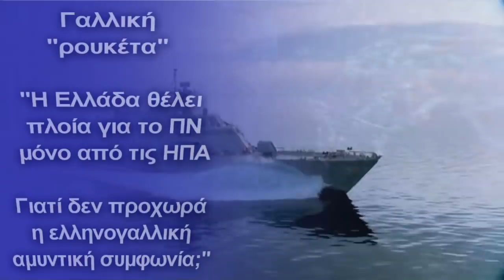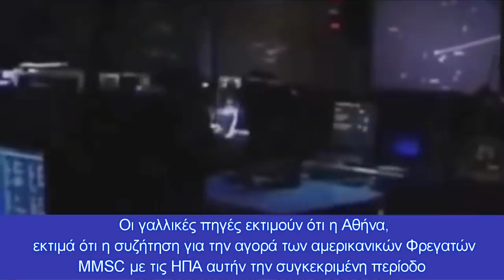Γαλλικά ΜΜΕ: ''Η Ελλάδα θέλει πλοία για το ΠΝ μόνο από τις ΗΠΑ''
Γαλλικό ΜΜΕ θεωρεί λάθος της Αθήνας να στηρίζεται αποκλειστικά στις ΗΠΑ
Το Γαλλικό αμυντικό πρακτορείο ειδήσεων meta-defense.fr, αναφέρει ότι ο Έλληνας πρωθυπουργός Κ. Μητσοτάκης θα υποβάλει πολύ σύντομα επίσημο αίτημα στην νέα αμερικανική κυβέρνηση για την αγορά μεταχειρισμένων αντιτορπιλικών κλάσεως Arleigh Burke.
Το ίδιο πρακτορείο ειδήσεων θεωρεί όμως ότι "οι ΗΠΑ πιθανότατα να μην αποδεσμεύσουν την παράδοση αυτής της κλάσεως των πολεμικών τους πλοίων, διότι σκέπτονται να τα παραχωρήσουν σε χώρες που κινδυνεύουν πραγματικά από το κινεζικό πολεμικό ναυτικό, όπως η Ταιβάν για παράδειγμα.
Επίσης πολλοί κύκλοι στις ΗΠΑ θεωρούν ότι το ελληνικό πολεμικό ναυτικό θα ενισχυθεί υπέρμετρα σε Αιγαίο και Α.Μεσόγειο, αναγκάζοντας την Τουρκία να στραφεί ολοκληρωτικά σε Ρωσία και Κίνα.
“Ο Λευκός οίκος δεν επιθυμεί να σπρώξει την Τουρκία στην αγκαλιά της Μόσχας και του Πεκίνου, αποδεχόμενος το ελληνικό αίτημα”, τονίζει το γαλλικό δημοσίευμα.
Οι ίδιες πηγές θεωρούν ότι οι ΗΠΑ δεν θα αποδεσμεύσουν ούτε τους πυραύλους Tomahawk που εξοπλίζουν τα συγκεκριμένα πολεμικά πλοία για την Ελλάδα, εκτός και αν αυτοί οι πύραυλοι “μετασκευαστούν” για να διαθέτουν εμβέλεια 300χλμ.
Πολύ πιθανό επίσης να αποφασιστεί σε ένα υποθετικό σενάριο, η τοποθέτηση πυραύλων SM-2, αλλά τότε οι γαλλικές πηγές θεωρούν ότι το κόστος για την ελληνική πλευρά θα εκτοξευτεί επικίνδυνα και η Αθήνα δεν θα μπορεί να ανταποκριθεί οικονομικά.
Το γαλλικό άρθρο συνεχίζει λέγοντας ότι “η Ελλάδα βρίσκεται σε ένα πολύ επικίνδυνο μονοπάτι, αφού η χώρα προσπαθεί να εκμεταλλευθεί την διεθνή απομόνωση της Τουρκίας “παίζοντας τα ρέστα της” με τις ΗΠΑ, αντί να στηριχθεί στην Ευρώπη και συγκεκριμένα την Γαλλία, η οποία ήταν πρόθυμη να προσφέρει ουσιαστική αμυντική συμφωνία στην κόντρα της Ελλάδος με την Τουρκία στην Μεσόγειο, μόνο που αυτήν δεν έχει υπογραφεί μέχρι τώρα”.
Οι γαλλικές πηγές εκτιμούν ότι η Αθήνα εκτιμά ότι η συζήτηση για την αγορά των αμερικανικών Φρεγατών MMSC με τις ΗΠΑ αυτήν την συγκεκριμένη περίοδο και η άρνηση να αγοραστούν γαλλικές Φρεγάτες, θα δώσει ακόμα μεγαλύτερη ώθηση στο επικείμενο επίσημο ελληνικό αίτημα, το οποίο όμως οι ίδιοι θεωρούν καταδικασμένο εκ των προτέρων'', καταλήγει το άρθρο.
Η Ελλάδα πρέπει να πράξει ότι καλό και θεμιττό για τα συμφέροντά της στο θέμα της αγοράς πολεμικών πλοίων είτε από τις ΗΠΑ είτε από οποιαδήποτε άλλη χώρα. Η ουσία είναι ότι οι γαλλικές φρεγάτες ήταν πανάκριβές και οι αμερικανικές μη συμβατές με τις ανάγκες μας στην Α.Μεσόγειο.
Νομίζουμε μετά από όλα αυτά, ότι ήρθε επιτέλους η ώρα να ενεργοποιήσουμε την ελληνική αμυντική βιομηχανία, κατασκευάζοντας Κορβέτες με λίγο μεγαλύτερο εκτόπισμα, μεγάλη ταχύτητα, εφοδιασμένες με πυραύλους που θα αγοράσουμε σε προσιτή τιμή σε ελληνικά ναυπηγεία.
Εφόσον κανένας δεν μας δίνει την δυνατότητα να εφοδιαστούμε με στρατηγικά όπλα, οφείλουμε ως κράτος να φροντίσουμε να το πράξουμε μόνοι μας με ειδικές συνεργασίες, για να αποκτήσουμε την απαραίτητη πανάκριβη τεχνογνωσία που θα μας βοηθήσει στο μέλλον να απαλλαγούμε από δεσμεύσεις και τουρκικές απειλές.